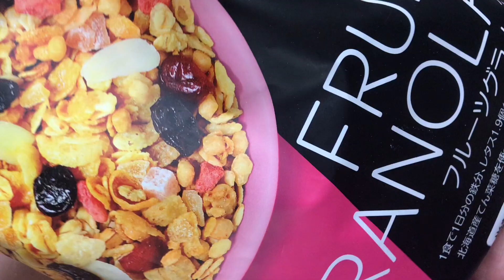CEREAL HEALTHY CUPCAKES /Easy and Healthy Without oven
Welcome  to Reflection Kitchen !
I'm single mother and cooking is my passion.
I love to cook for my kids.

Reflection Kitchen is all about easy homemade  food.